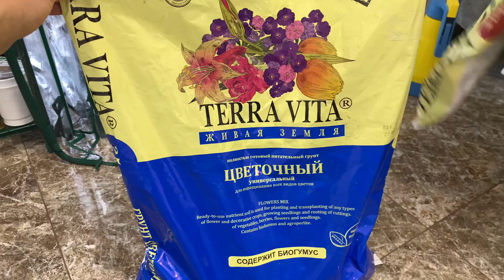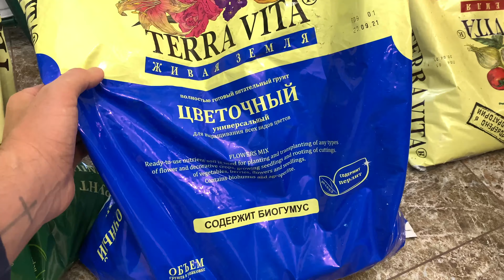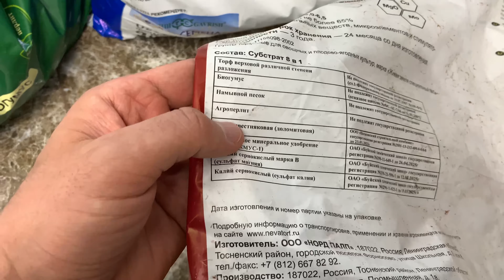РАССАДА ХОРОШЕЕТ НА ГЛАЗАХ! Еще один секрет.Делюсь опытом. Обзор рассады.